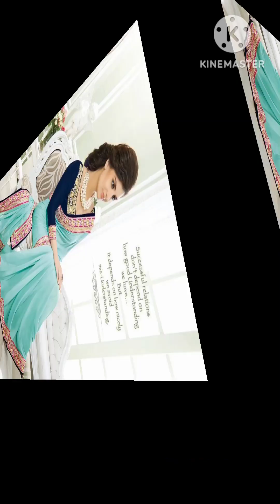Latest wedding and party wear Designer Saree ideas for girls and women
Saree 2022 saree collection 2022 saree design 2022 saree fashion 2022 saree tre newsaree #2022

@Prabha'sGardenandvlog